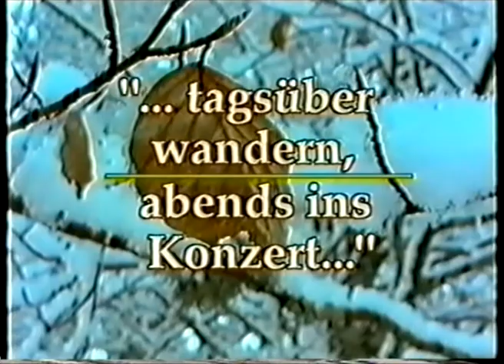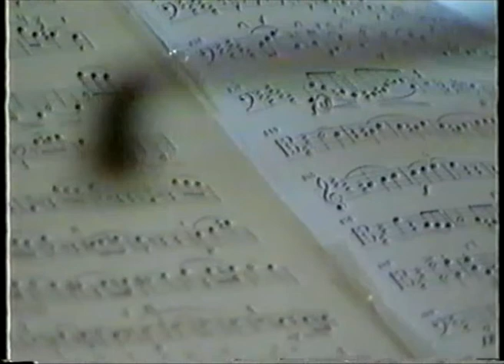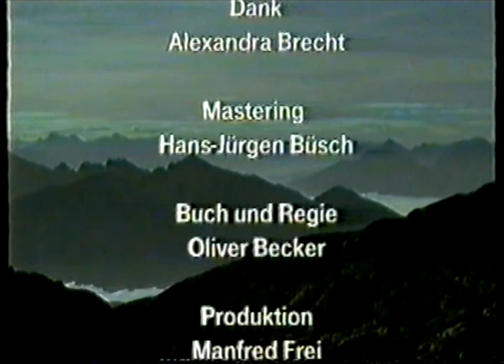Schloss Elmau - tagsüber wandern, abends ins Konzert (Dokumentation, 1998)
Schloss Elmau, Anfang des Jahrhunderts in den bayerischen Alpen erbaut, ist ein ganz besonderer kultureller Rückzugsort, in dem Gäste und Künstler zusammen kommen, sich von der spektakulären Umgebung inspirieren lassen. Im Verlauf eines Jahres zeigt dieser Dokumentarfilm die einzigartige Erfahrung, die es sowohl Besuchern als auch Darstellern bietet. Es verbindet Highlights aus der breiten Palette von Musikfestivals, die in dieser Zeit mit exquisiten Aufnahmen der umliegenden Landschaft inszeniert wurden, und Kommentare von Elmau-Enthusiasten (u.a. Peter Härtling) und Organisatoren sowie dem Schlossherrn Dietmar Müller-Elmau. Unter anderem kommen vor: Giora Feidman, Bariton Thomas Quasthoff, Norbert Brainin, das Fontenay Trio, das Jacques Loussier Trio, Chick Corea, Gary Burton, Ray Brown, Maria João, die Singphoniker, Georg Hörtnagel und Michel Petrucciani.

Du möchtest mehr historische TV-Sendungen sehen? Besuche auch unseren Kanal "Deutsche Fernsehgeschichte"